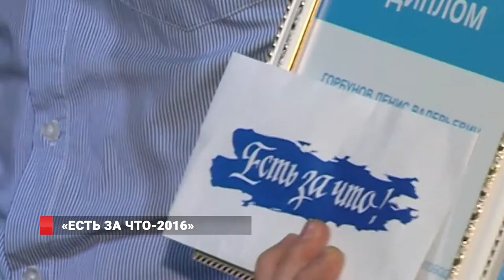«Есть за что»: кто стал лауреатом премии во Владивостоке?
Во Владивостоке вручили одну из самых престижных городских премий

Денежное вознаграждение в размере 100 тысяч рублей за вклад в развитие города получили десять лауреатов премии «Есть за что». Каждый год она присуждается за достижения в области культуры и искусства, образования, просвещения и науки, а также за вклад в укрепление здорового образа жизни.